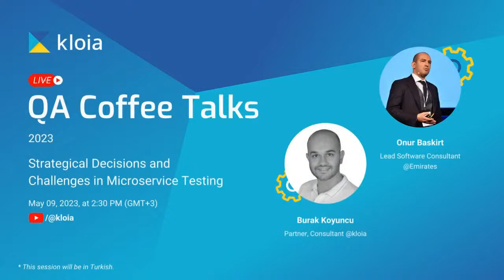QA Coffee Talks 03 - [TR] Quality at scale: How to assess 40+ teams for QA maturity?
On the third episode of the QA Coffee Talks, Burak Koyuncu and Canberk Akduygu will discuss assessing QA maturity in an organization and scaling these actions throughout the enterprise.

To get more insight into QA maturity assessment, don't forget to join the event and brew a cup of coffee ☕️😉

* This Coffee Talk session will be in Turkish.